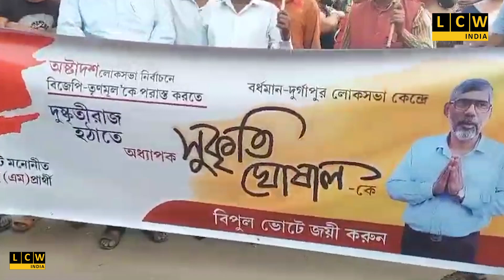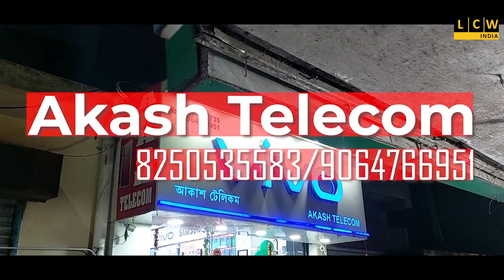বর্ধমান দুর্গাপুর লোকসভা কেন্দ্রে বাম প্রার্থী ড: সুকৃতি ঘোষাল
প্রার্থীকে নিয়ে শুরু প্রচার